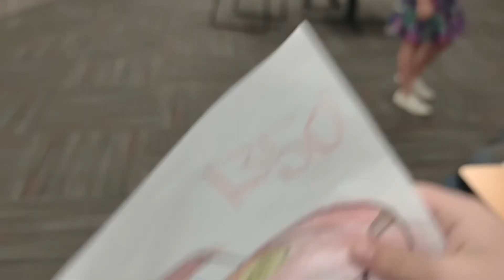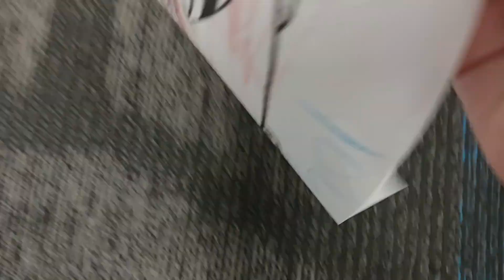Wesley's Drawing Of McQueens